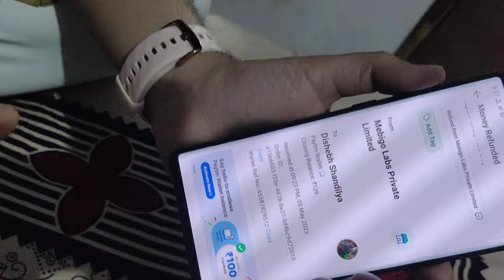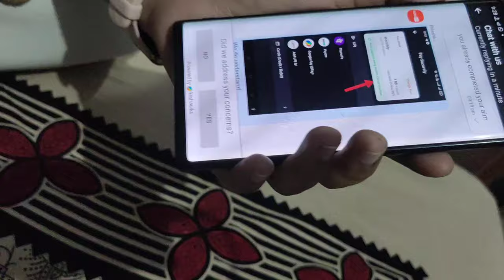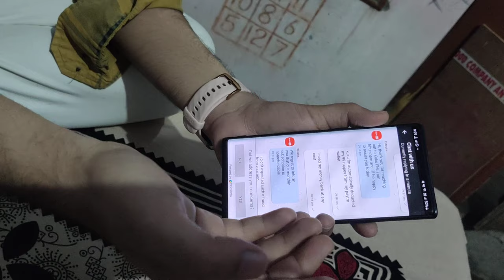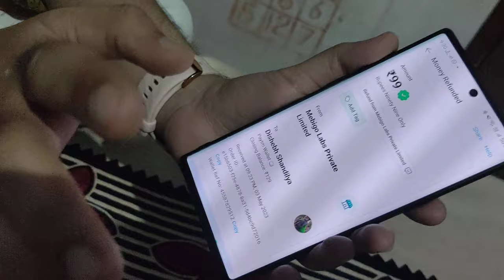Mebigo labs private limite | Stop Automatic Payment For Mebigo Labs Pvt Lmt | Paytm | keyaro | Kuku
Stop Automatic Payment For Mebigo Labs Pvt Lmt  Paytm
kukuFM AUTOPAY cancel
keyaro edutech private limited kya hai
mebigo labs private limited
keyaro edutech private limited
catchup technologies private limited kya hai keyaro edutech private limited
keyaro edutech private limited kya hai  nasadiya technologies private limited
keyaro edutech private limited google pa
kuku fm se paise refund kaise kare
mohalla tech private limited kya hai
mebigo labs private limited paytm automatic payment hindi
mebigo labs private limited paytm automatic payment telugu
mebigo labs private limited paytm automatic payment malayalam
mebigo labs private limited paytm automatic payment tamil
Kuku FM autopay refund
Mebigo Labs Private Limited automatic payment deducted refund process
Kuku FM Refund
Kuku FM Autopay refund kaise kare
Kuku FM refund kaise kare
How to refund money from Kuku FM
How To Get Refund From Kuku FM Subscribtion
Kuku FM Auto Pay Amount Refund
Stop Automatic Payment For Mebigo Labs Pvt Lmt
Paytm
How to remove kuku fm
How to stop kuku fm autopay payment from bank a/c
how to remove autopay option in kuku fm  how to cancel autopay in kuku fm
kuku fm best audio book
kuku fm kuku fm free subscription
how to cancel autopay in kuku fm
kuku fm subscription cancel
kuku fm autopay off
kuku fm subscription cancel kaise kare
kuku fm autopay cancel
how to get kuku fm free subscription
kuku fm autupay cancel
how to cancel kuku fm app subscription
how to cancel kuku fm subscription
kuku fm subscription stop
kuku fm autupay ko cancel kaise kare
kuku fm review
kuku fm app
kuku fm autopay stop
how to remove kuku fm subscription
Keyaroe edutech private limited
catchup technologies
google india digital services pvt ltd
kuku fm auto pay cancel
zanmai
kuku fm refund
how to stop kuku fm auto pay
private limited
mohalla tech
kuku fm refund money